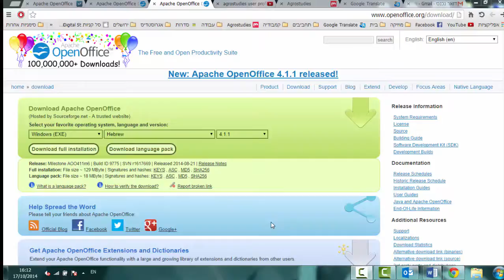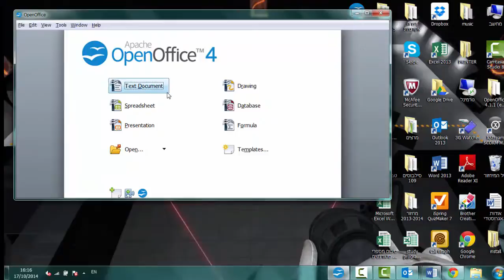Agrostudies open office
How to download OpenOffice